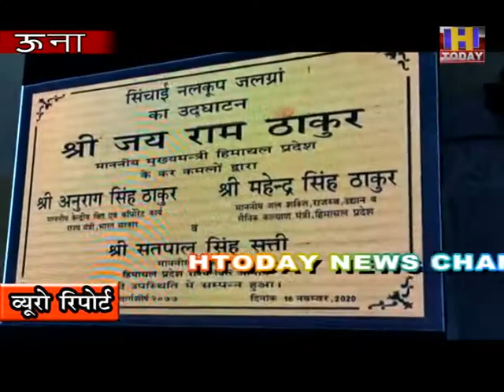17 NOV 7 मुख्यमंत्री जय राम ठाकुर ने 70 करोड़ रुपये की लागत से 45 योजनाओं के शिलान्यास ब उदघाटन किये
हिमाचल प्रदेश के मुख्यमंत्री जय राम ठाकुर ने ऑनलाइन के माध्यम से ऊंना विधानसभा को बड़ी सौगात दी है आज उन्होंने  70 करोड़ रुपये की लागत से 45 योजनाओं के शिलान्यास ब उदघाटन किये इस दौरान केंद्रीय वित्त राज्य मंत्री अनुराग ठाकुर भी ऑनलाइन के माध्यम से जुड़े ,आज एक ही जगह पर सभी 45 स्कीमो का शिलान्यास और उदघाटन मुख्यमंत्री जय राम ठाकुर द्वारा किया गया इस दौरान ऊंना से हिमाचल वित्त आयोग के अध्यक्ष सतपाल सत्ती सहित तमाम पदाधिकारी और अधिकारी भी मजूद रहे